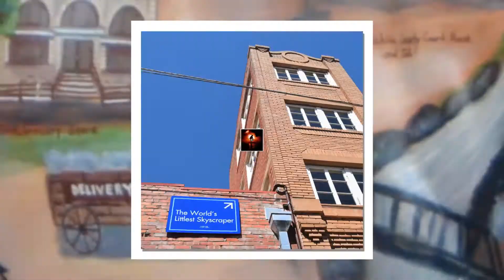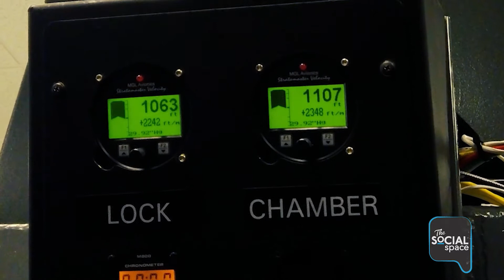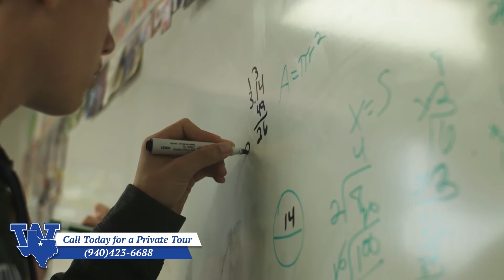The Social Space SE 1 - E 6 - WFFD Chief Ken Prillaman